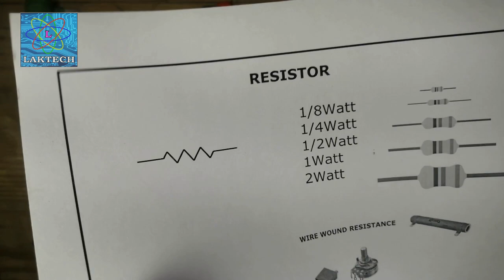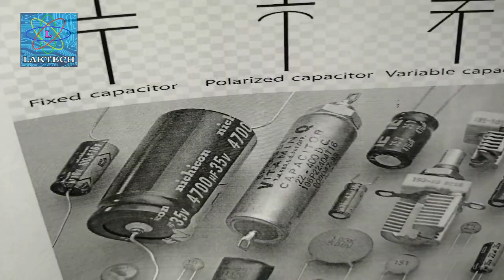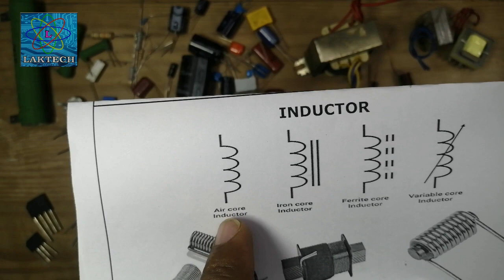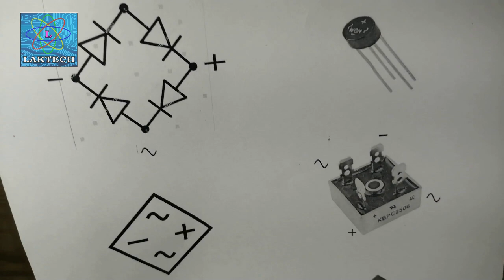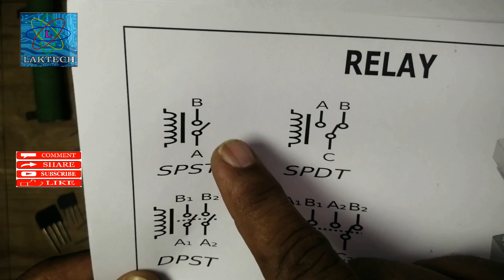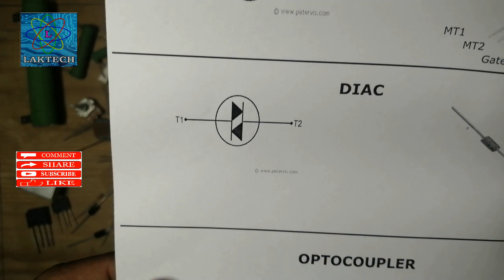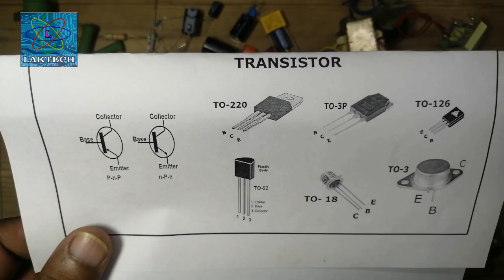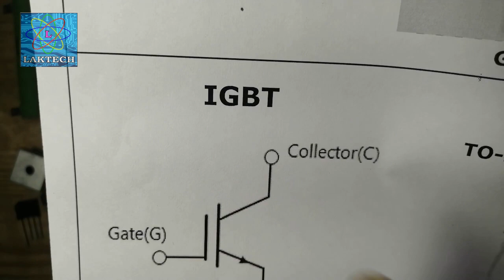Electronics Components Ki Jankari Hindi Me बेसिक इलेक्ट्रॉनिक्स कॉम्पोनेन्ट की जानकारी हिंदी में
Electronics Component Ki Jankari Hindi Me बेसिक इलेक्ट्रॉनिक्स कॉम्पोनेन्ट की  जानकारी हिंदी में

is video me aap basic electronics ke component symbol aur unki pehchan ke baare me janenge

in this video you will know about the component of basic electronics  symbols and their identification and also working